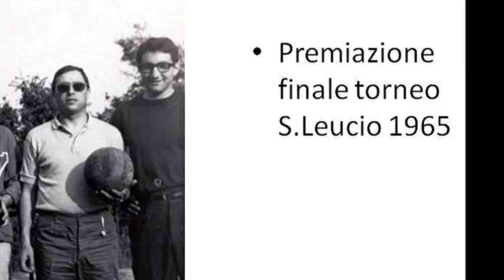popolo di san salvatore telesino alcune foto dimenticate nel cassetto movie